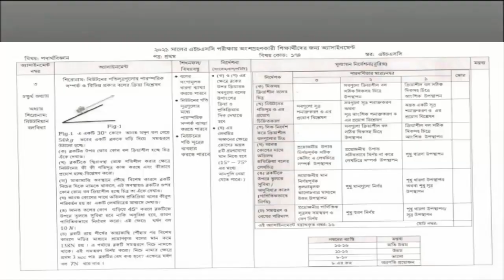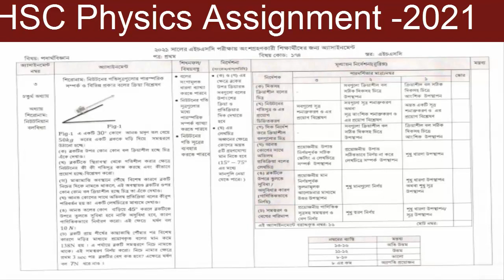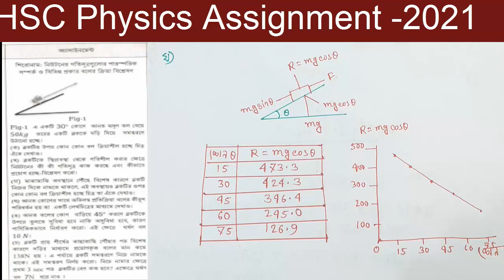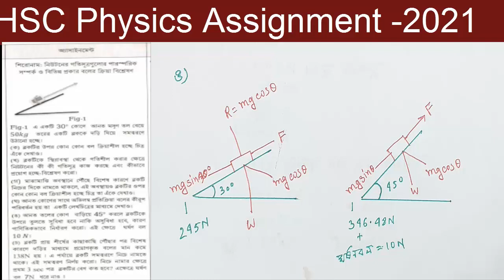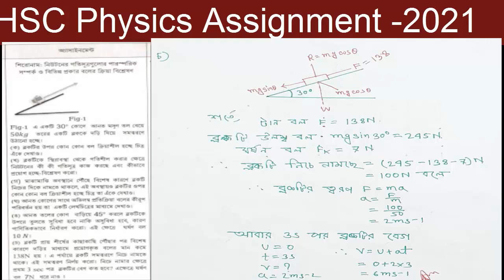HSC Physics 4th week Assignment 2021| নিউটনিয়ান বলবিদ্যা | এইসএসসি পদার্থবিজ্ঞান ২০২১ অ্যাসাইনমেন্ট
physics -vector
physics first paper- vector
উচ্চমাধ্যমিক পদার্থ বিদ্যা গানিতিক শর্ট টেকনিক হ্যান্ড নোট পেতে এখনই ০১৭১২৮৮২০৫৪ / ০১৯১৫৮৩৩০৯৮  মোবাইল নম্বরে যোগাযোগ করুন।            মূল্য= ১৫০/=(কুরিয়ার চার্জসহ)

 Happy School always try to present a easy method to understand in a sort time ,here we discuss about,  HSC physics first week assignment 2021 .here we discuss about thermodynamics  , which is very important for HSC  2021 assignment.. Its very helpful for learning physics. here we discuss about newtonian mechanics.
Course Teacher:
Oleik Roy
Islamic University
HSC 2021 assignment
HSC physics assignment
HSC fourth week assignment
HSC all assignment answer
HSC vector assignment
পদার্থ বিজ্ঞান  চতুর্থ অ্যাসাইনমেন্ট
এইসএসসি ২০২১ অ্যাসাইনমেন্ট

HHSC Physics 4th week Assignment 202রএইসএসসি পরীক্ষার্থী ২০২১

 Happy School always try to present a easy method to understand in a sort time ,here we discuss about,  HSC physics second week assignment 2021 .here we discuss about, physics second paper ,thermodynamics, which is very important for HSC  2021 students. Its very helpful for learning physics.
Course Teacher: